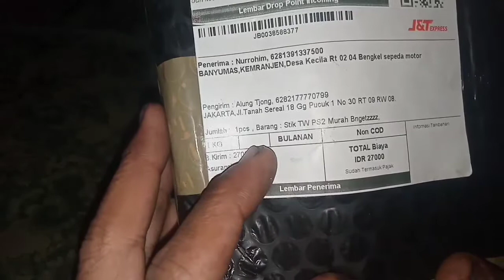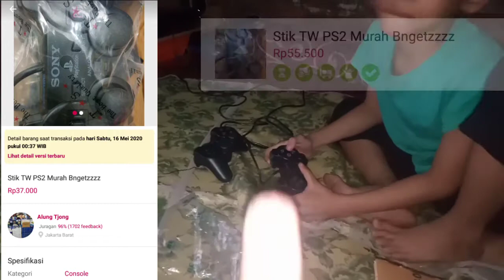Unboxing 1 pcs stik tw PS2 murah bangetzz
Unboxing 1 picis stik tw ps2 murah bangetzzzz dan untuk link pembelian ada dibawah sini👇👇👇